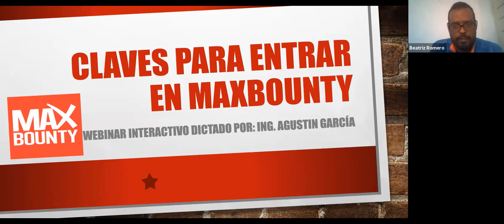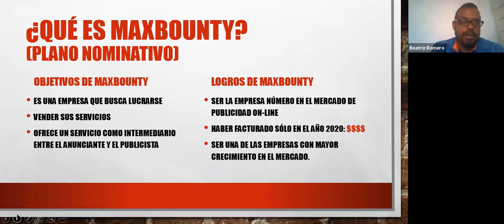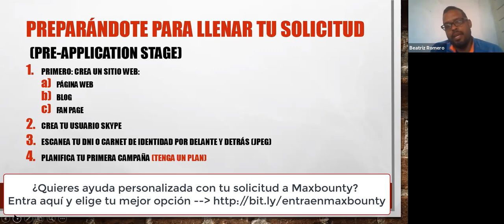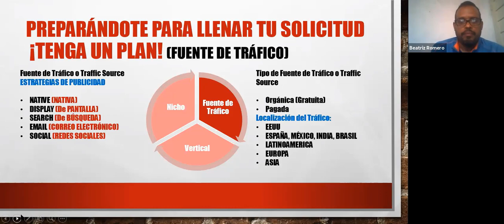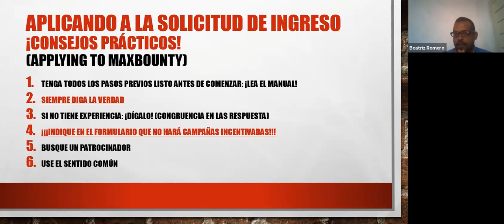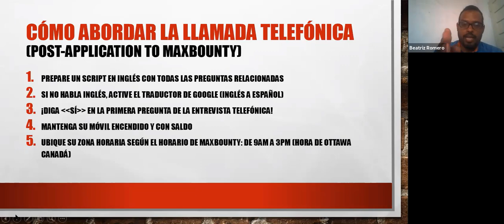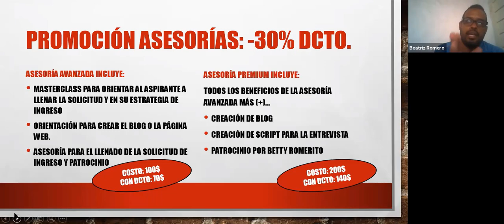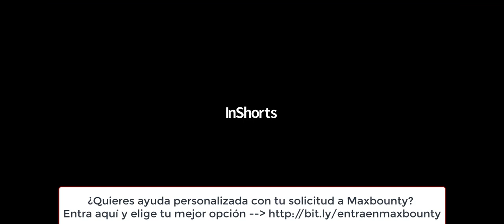Maxbounty: Claves para Entrar Paso a Paso [Incluye Manual descargable]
Grupo de Telegram: Marketing Online LA

Bienvenidos al webinar especial "Como Entrar en Maxbounty Garantizado"
El webinar que nos da Marx Agustín García, experto en acceso a redes de CPA, especialmente a Maxbounty.
Su porcentaje de aceptados es del 97%.
Tienes que escuchar lo que tiene que decirte.

El seminario fue grabado en directo, por lo que escucharás algunos errores en el audio.
Aunque eso no interrumpirá para nada la exposición de Agustín.

Esto es lo que encontrarás en este video:
El proceso de principio a fin para poder correr ofertas de Marketing CPA en una de las redes de tráfico más estrictas: Facebook Ads.
Verás cómo haremos nuestra Landing Page super especial para nuestra oferta financiera. Y como puedes hacer que Facebook la acepte sin problemas.
Dale al play ¡y disfruta de la función!

★★⚠️IMPORTANTE ⚠️★★